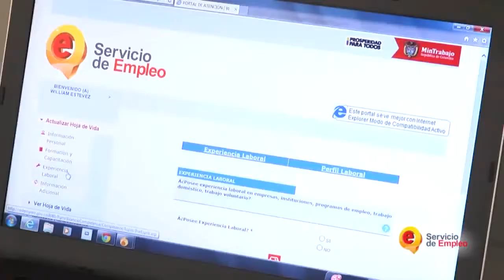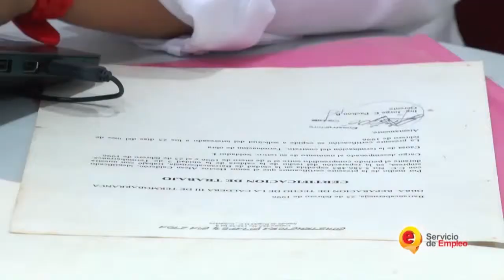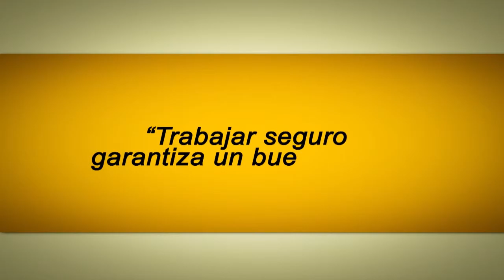Programa Alcaldía 15 de Agosto de 2014